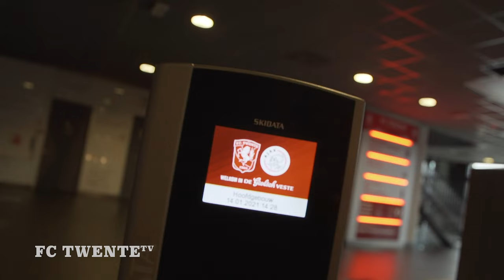SUPPORTERS | 'You'll Never Walk Alone'